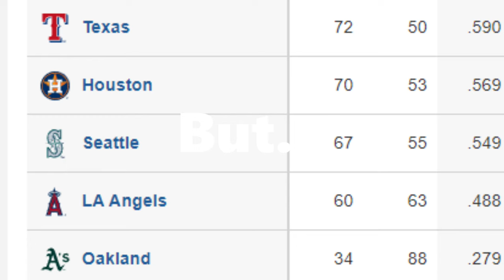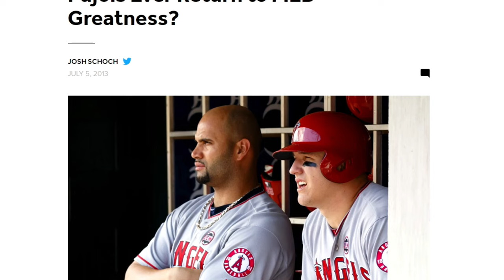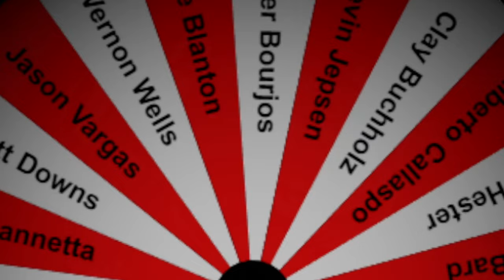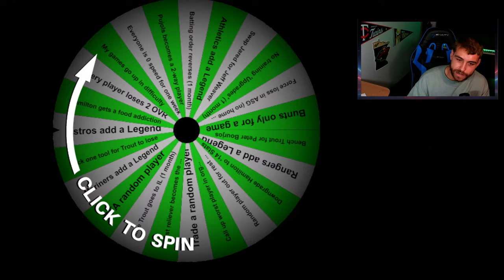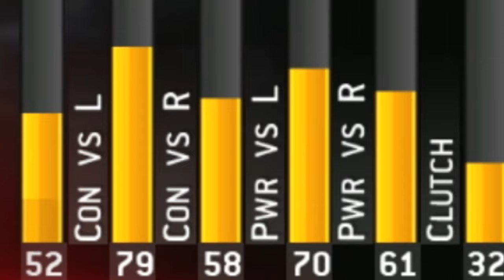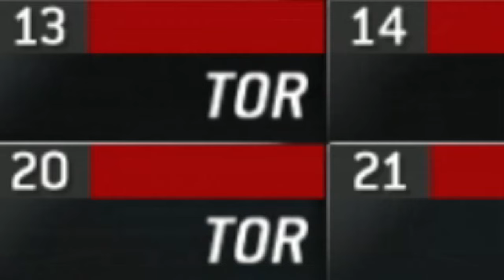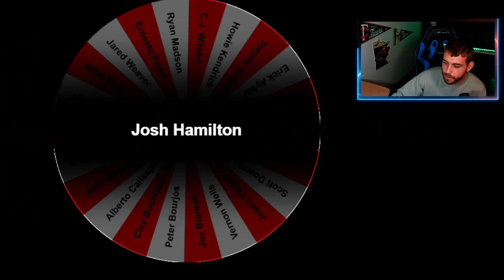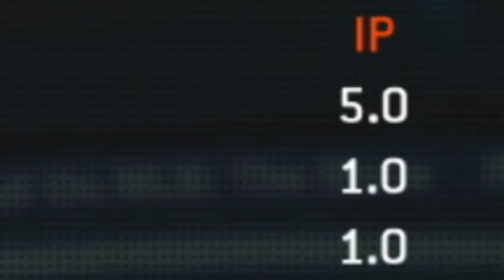I Bought MLB The Show 13 to Save Shohei Ohtani...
I brought Shohei Ohtani back to MLB The Show 13 and built a SUPERTEAM Los Angeles Angels! Mike Trout, Albert Pujols, Josh Hamilton and MORE come together to try the HARDEST Challenge in MLB The Show...